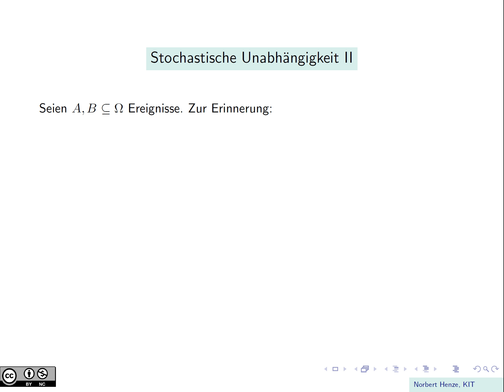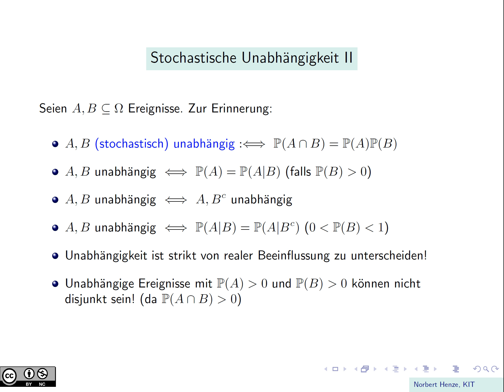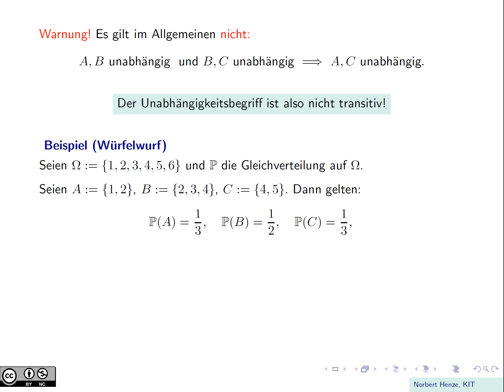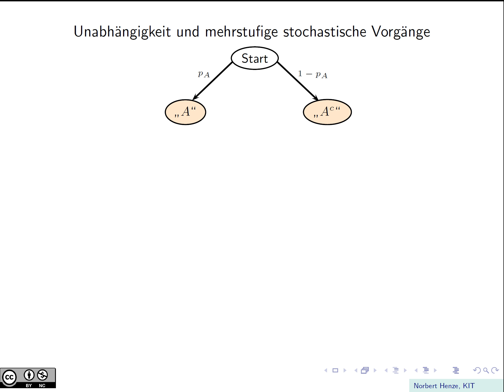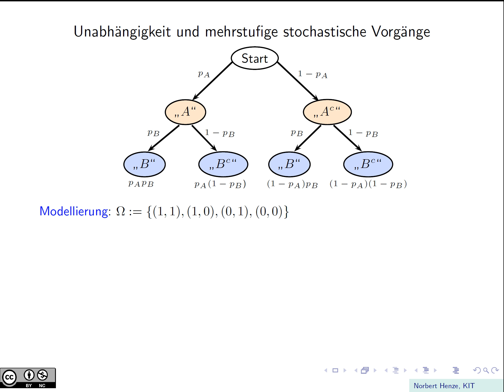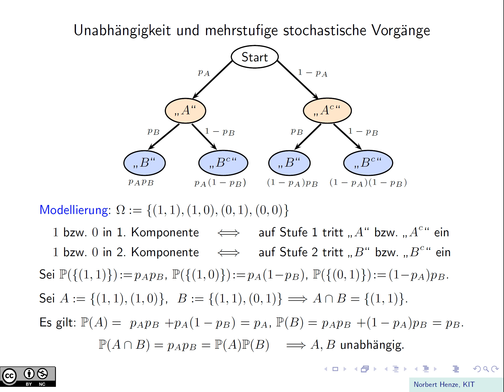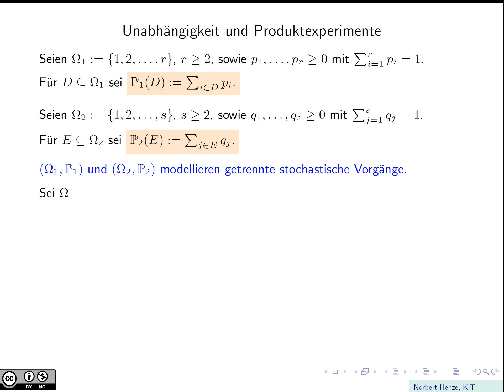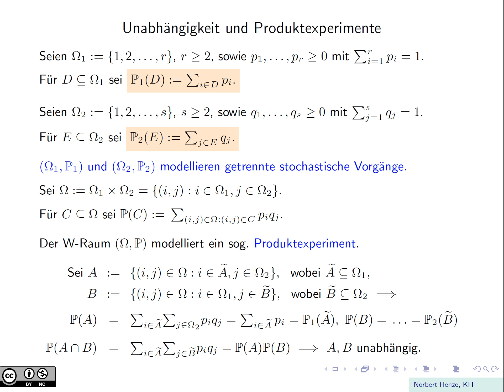Stochastische Unabhängigkeit II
Dieses Video setzt das Video "Stochastische Unabhängigkeit I" fort, siehe

An einem Beispiel wird zunächst gezeigt, dass der Unabhängigkeitsbegriff nicht transitiv ist. Ausgehend von einer üblichen Veranschaulichung eines zweistufigen stochastischen Vorgangs mithilfe eines Baumdiagramms wird ein mathematisches Modell erstellt, in dem Ereignisse, die sich auf die beiden Stufen des Vorgangs beziehen, stochastisch unabhängig sind, wenn die Wahrscheinlichkeiten für den Übergang von der ersten zur zweiten Stufe nicht von den Ergebnissen der ersten Stufe abhängen. Sodann wird diese Situation auf den Fall verallgemeinert, dass in jeder Stufe mehr als zwei Ergebnisse möglich sind.